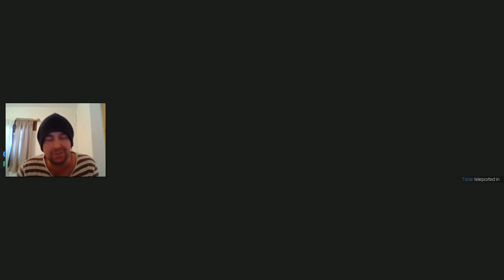You can now earn GC! I entered a bot in Roboshop, I miss you chums! Robocraft News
You can find us at the following social media XD

Forward/Backward/Left/Right - W/S/A/D
Ascend - Space
Descend - Shift
Inventory - Q
Garage - G
Social - L